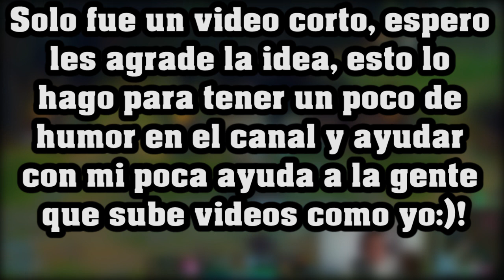Mandame tu Jugada, Fail, Momento troll, lo que sea! / Aviso a la gente que sigue el canal